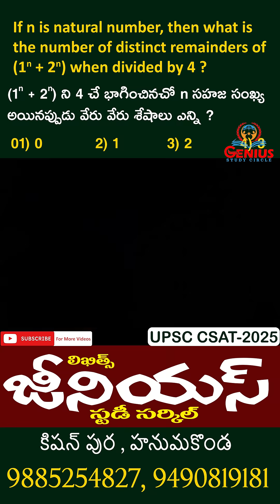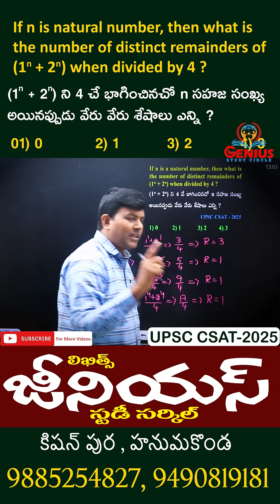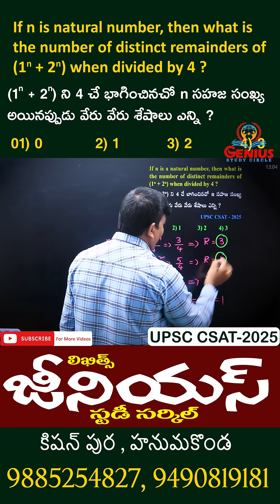Ramu Sir's Remainder Tricks! | Genius Study Circle Hanumakonda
Similar Searches / Keywords:

* Ramu Sir Competitive Exam Coaching
* Genius Study Circle Hanumakonda classes
* TSPSC & APPSC coaching by Ramu Sir
* Best coaching center for government exams in Hanumakonda
* All India competitive exams coaching in Telugu
* Ramu Sir classes for Group 1, 2, 3, 4
* Hanumakonda Genius Study Circle Ramu Sir lectures
* Ramu Sir reasoning and arithmetic classes
* Telangana & AP competitive coaching 2025
* Top coaching for SSC, RRB, and TSPSC
* Ramu Sir Genius Study Circle classes online
* General Studies coaching by Ramu Sir
* Genius Study Circle Warangal exam preparation
* TSPSC/UPSC/SSC lectures in Telugu by Ramu Sir
* Govt job preparation channel Telugu Ramu Sir